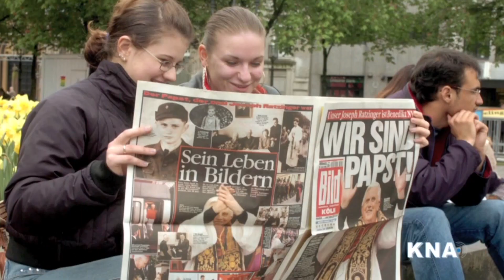Benedikt XVI. im Porträt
Benedikt XVI., der erste "deutsche" Papst seit 482 Jahren, tritt zurück. Eine echte Überraschung! Zum 28. Februar scheidet er aus dem Amt und zieht - nach einer Zwischenstation in Castel Gandolfo - in das bisherige Karmel-Kloster innerhalb der Vatikanmauern.
Eine Audio-Slideshow als Porträt des scheidenden Papstes mit einem Rückblick auf seine Amtszeit und mit seiner Rücktrittsankündigung.